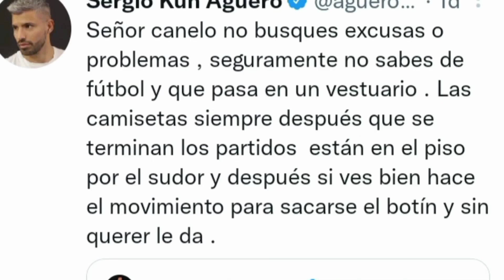মেসিকে মেরে ফেলার হুমকি দিলেন আলভারেজ😭 messi update.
মেক্সিকো ম্যাচের পরেই আর্জেন্টিনার উদযাপনকে কেন্দ্র করে মেসিকে মেরে ফেলার হুমকি দিয়েছেন আলভারেজ। lionel messi update.